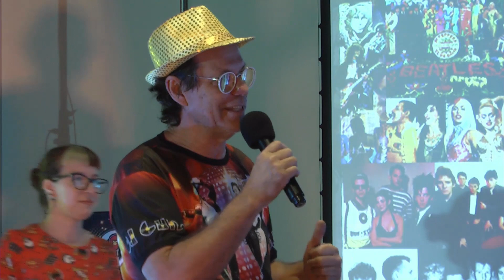Live Araras Solidária Dj Guido - 02052020